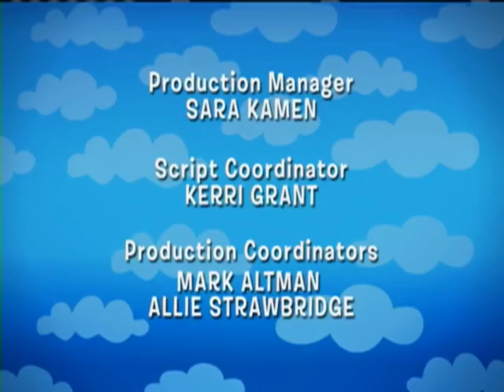Nick Jr. Productions/Nelvana (2007)